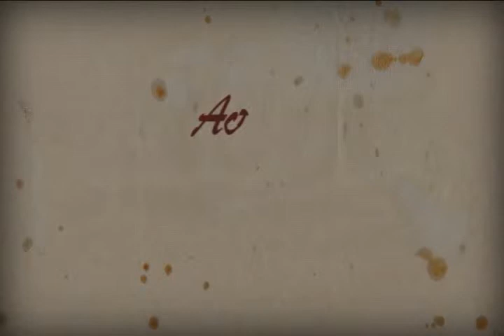Juan Carlos Valls- Leonardo López Linares- Orrida é questa notte..Qui del padre ancor...2011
Juan Carlos Valls.Edgardo .
Leonardo López Linares- Enrico.. .
Teatro El Círculo, Rosario , Argentina.
Orquesta Sinfónica de Rosario , Argentina.
Dirección-Maestro Hadrián Avila Arzuza.
Regie- Rubén Martínez-
6 Octubre 2011.